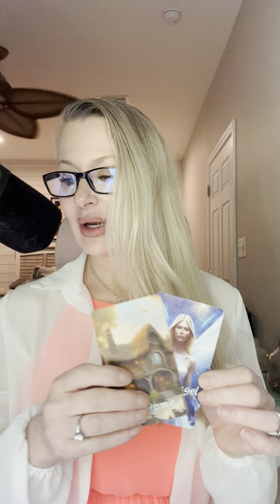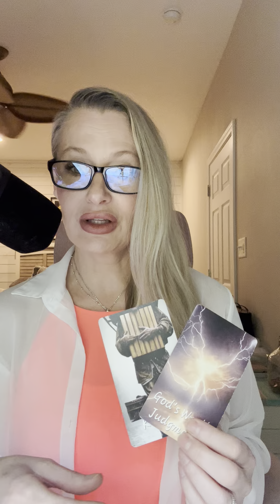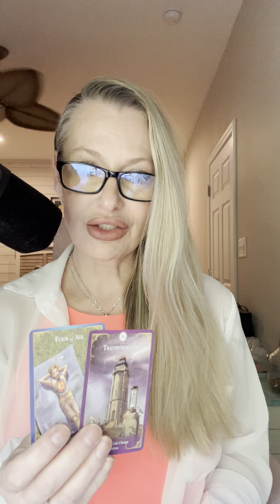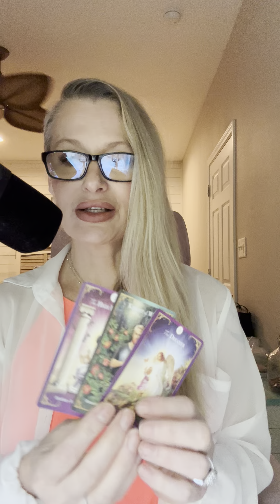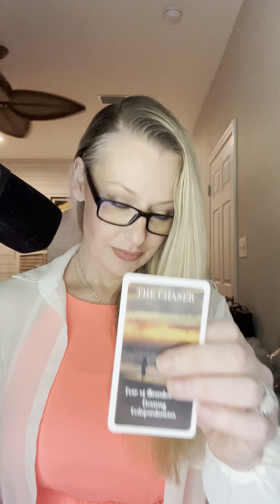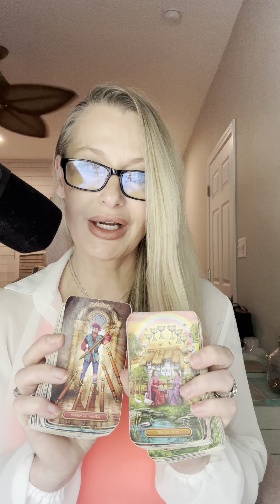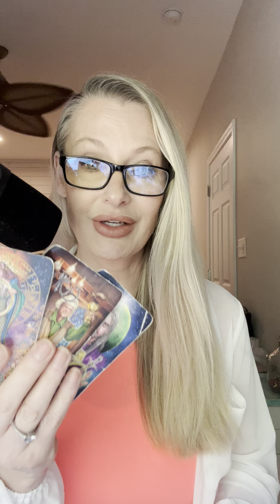10/3 p2 wake me up inside 🤯